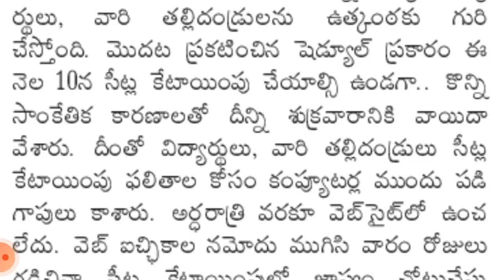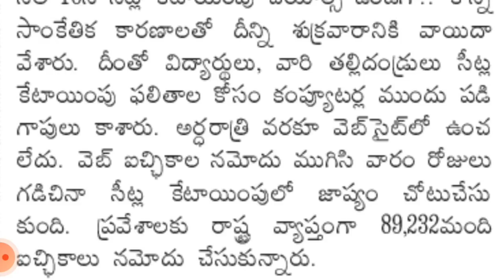AP EAMCET SEAT ALLOTMENTS లో తీవ్ర జాప్యం | విద్యార్థులు తీవ్ర ఉత్కంఠ | AP EAMCET UPDATES